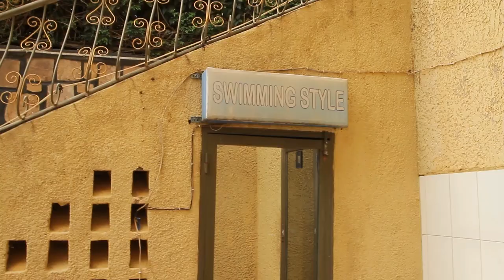YAKA NA ESTHER BARAHATWITSE NINZOGA ZIHENZE KURI HOTEL IMWE MURI KGLI REBA VIDEO YOSE NI LIFESTYLE